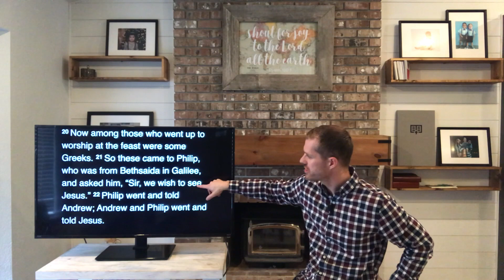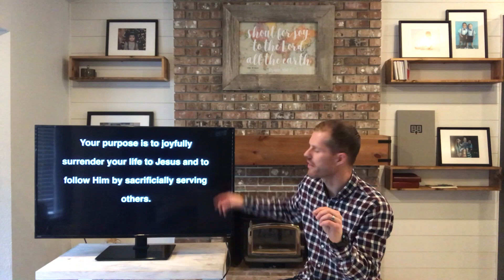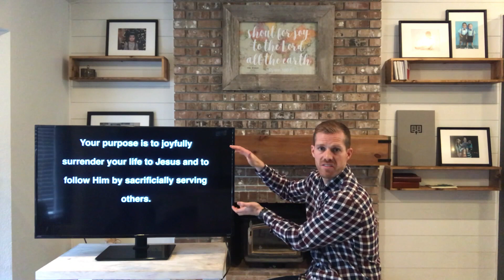Finding Your Purpose- Zack Dunckley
The Mission is a gospel-centered church, growing in Jesus, gathering together and serving others